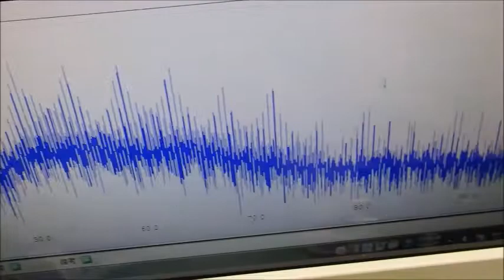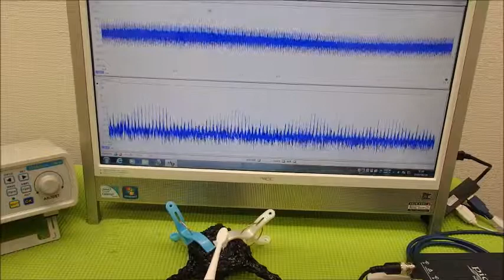表面弾性波を利用した超音波制御技術 ultrasonic-labo